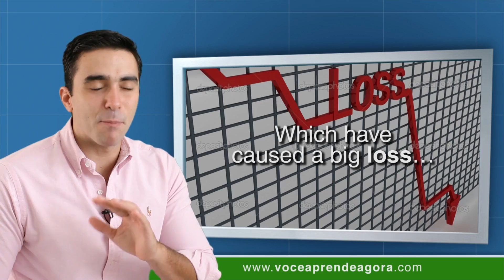AULA DE INGLÊS 942 Positive things about ants part 1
Aula do curso de ingles voce aprende agora ants (formigas). God bless you (Deus te abençoe). God bless your family (Deus abençoe sua família). Ants (formigas). Positive effects of ants (efeitos positivos de formigas). We've studied about fire ants which are very dangerous (nós temos estudado sobre formigas fogo as quais são muito perigosas). Which have caused a big loss in many countries (o que tem causado uma grande perda em muitos países). We finished last class saying that scientists believe that fire ants might well spread across half the planet (nós terminamos a aula dizendo que cientistas acreditam que formigas fogo podem se espalhar por metade do planeta). So what does this mean? (então o que isso significa?). Is it all bad? (isso é de todo ruim?). Earthworms are a farmer's best friend (minhocas são o melhor amigo do fazendeiro). They improve the quality of farmland by turning over the soil (eles melhoram a qualidade da terra ao virar o solo). This helps to get air into the soil which enables more water to be absorbed and crop production to increase (isso ajuda a colocar ar dentro do solo o que permite que mais água seja absorvida e aumente a produção de plantações). However, what many people don't realize is that many species of ant are even more beneficial to soil than earthworms (no entanto, o que muitas pessoas não percebem é que muitas espécies de formiga estão são até mais benéficas ao solo do que minhocas). It has been discovered, for example that the holes most ants make in the earth allow more rain to be absorbed (foi descoberto, por exemplo, que os buracos que a maioria das formigas fazem na terra permite que mais chuva seja absorvida). Some ants also act as natural pesticides killing harmful crop-eating insects and protecting plants (algumas formigas também agem como pesticidas naturais matando insetos danosos que comem plantação e protegendo plantas). In fact, the earliest known use of biological pest management by Chinese orange growers was described in a book written by Chinese botanist Hsi Han in AD 340 (na verdade o primeiro uso conhecido de gestão biológica de pestes por plantadores chineses de laranja foi descrito em um livro escrito pelo botânico chinês Hsi Han em 340 depois de Cristo). AD 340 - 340 years after Jesus' death (340 anos depois da morte de Jesus). AD - after death (depois da morte). Bamboo "bridges" were provided by the farmers which allowed the ants to move from tree to tree in order to reach and kill the "bad" insects (pontes de bambu foram dadas pelos fazendeiros o que permitiu que as formigas se movessem de árvore a árvore para alcançar e matar os "maus" insetos). How can ants improve the soil? (como as formigas podem melhorar o solo?). How can ants improve the crops? (como as formigas podem melhorar as plantações?). Where does this guy come from? (de onde esse cara vem?). Answer these questions (responda essas perguntas). I want to see your answer (eu quero ver sua resposta). Practice your English (pratique seu inglês). Share this class with your friends (compartilhe essa aula com seus amigos). See you next class!